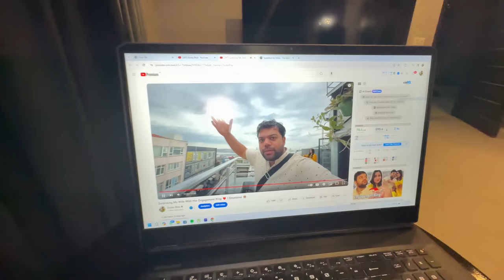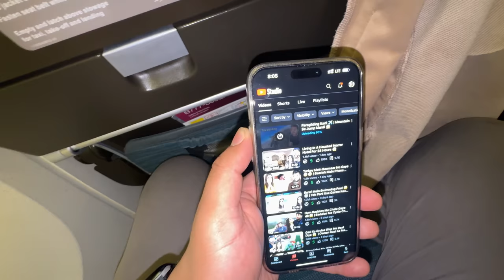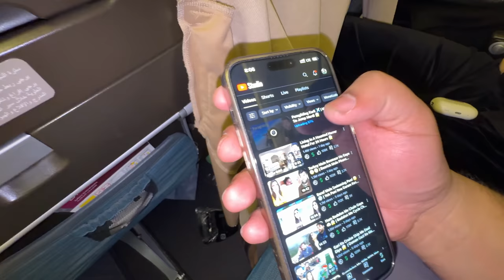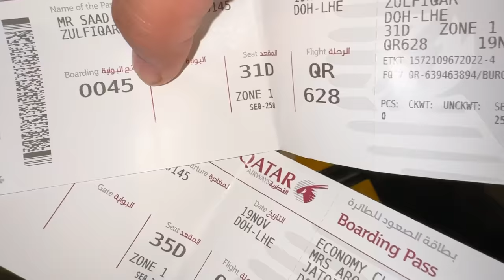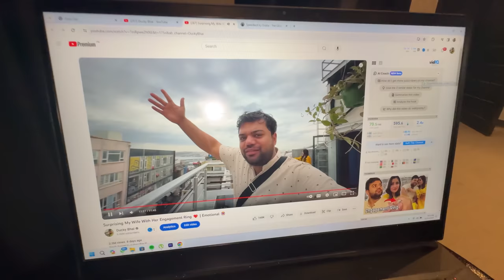Ghar Par Surprise Entry Kardi 😍 | 10 Days Baad pakistan Waapis Aa Gaye ❤️